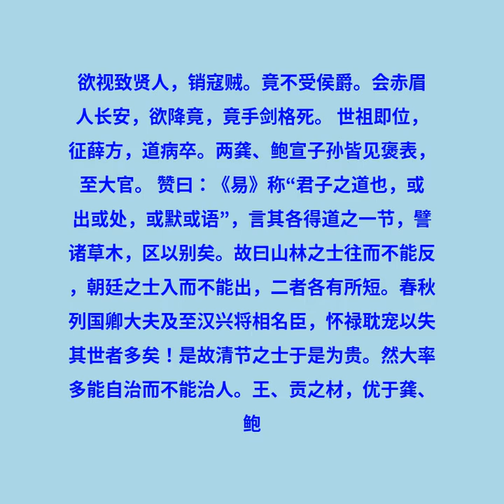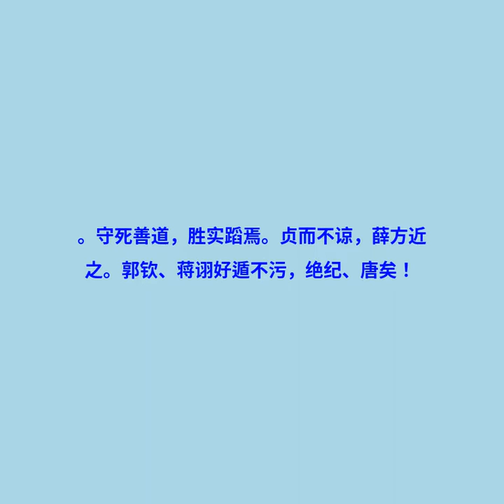卷七十二 王贡两龚鲍传第四十二